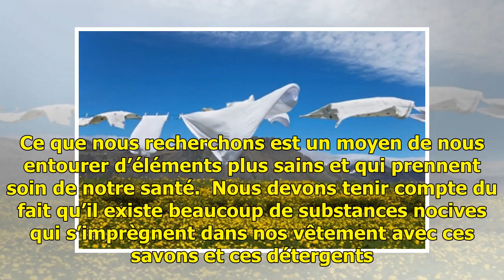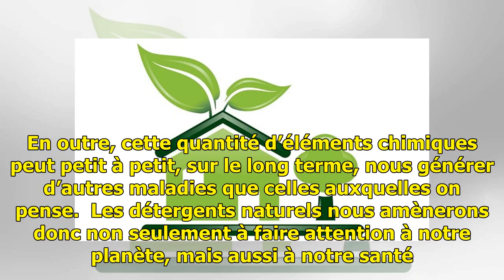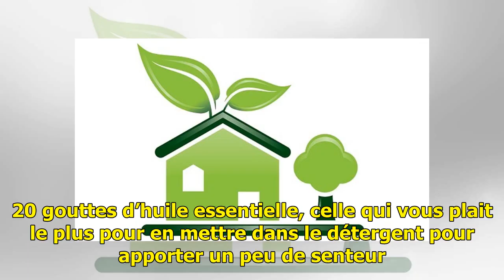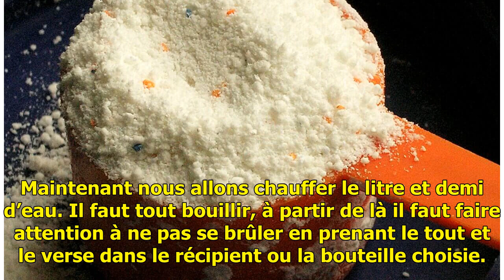Recette du détergent écologique maison - Améliore ta Santé